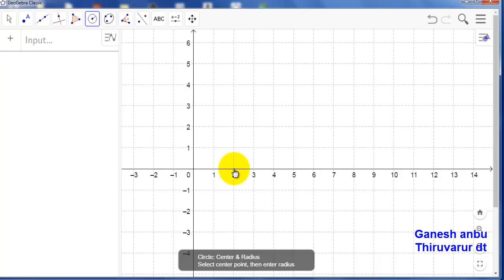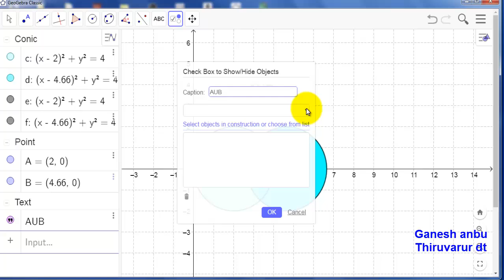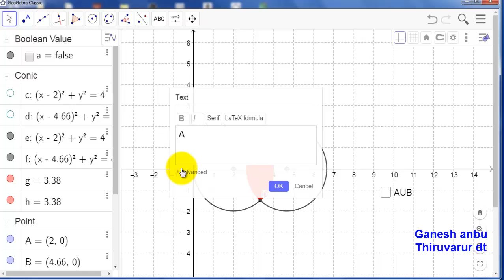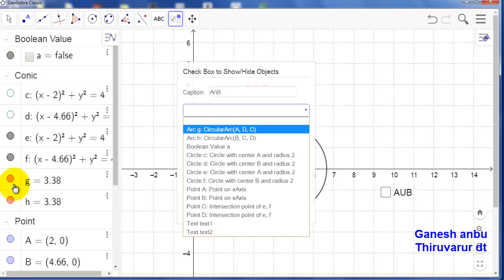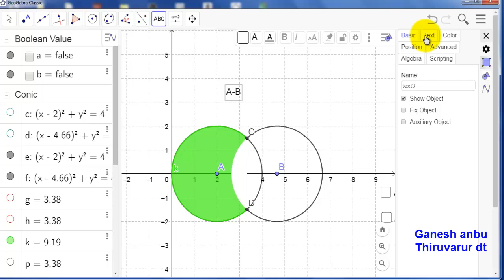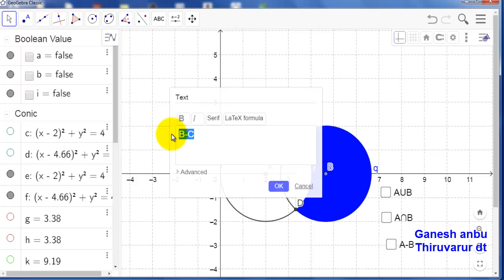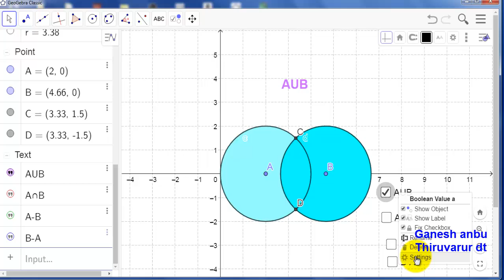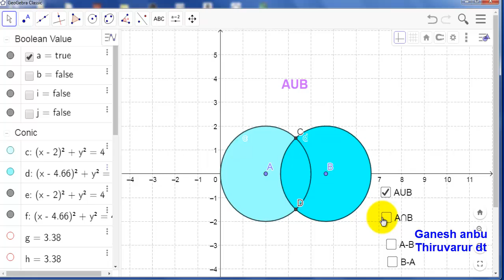geogebra tutorials part 47 Topic Vendiagram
Module 56 Geogebra online training By Ganesh anbu karkandukanitham